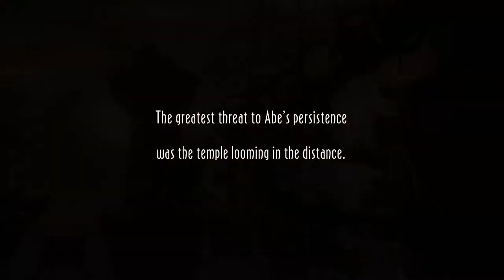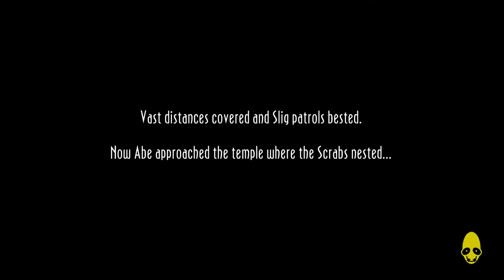Oddworld New n Tasty Gameplay Part 4 - Scrabania - Rage!!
In this part Abe has to complete the trials of Scrabania. Abe finds himself a companion by the name of Ellum, a rideabale creature in the wild. Full of tricky puzzles and jumps i start to lose my cool after being trolled to death a few too many times :)

In Oddworld: New 'n' Tasty, the player controls a Mudokon named Abe. Similar to the original, the gameplay is a sidescrolling platformer with an emphasis on puzzle solving, with New 'n' Tasty reimagined in a 2.5D graphical style.
Abe has the ability to talk to and direct other Mudokons with an enhanced GameSpeak feature and the characters will have more dialogue and responses when compared to the original game. The player's goal is to save all of the Mudokon slaves at RuptureFarms which can be done by taking them to bird portals; several Mudokons are hidden in secret areas. The game has two endings depending on the number of Mudokons rescued by the game's finale.

Developer: Just Add Water
Publisher: Oddworld Inhabitants

Oddworld Walkthrough Part 1
Oddworld Let's Play Part 1
Oddworld Gameplay Part 1
Oddworld Playthrough Part 1
Oddworld Part 1
Oddworld Ending
Oddworld Story
Oddworld New n tasty
Oddworld